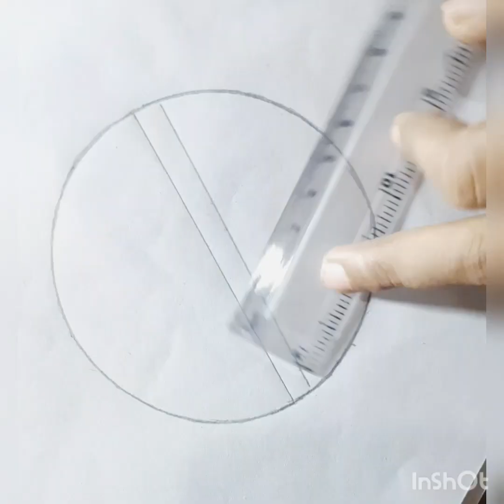simple circle drawing😍/circle drowing beginners❤️/easy circle drawing senery🏝️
Assalamualikum
your querise
easy circle drawing with pencil
easy circle drawing pencil colour
simple circle drawing senery
circle drowing